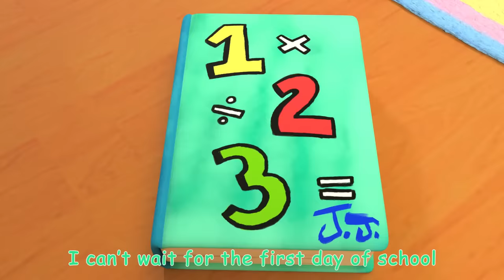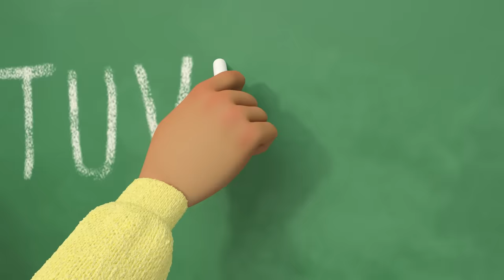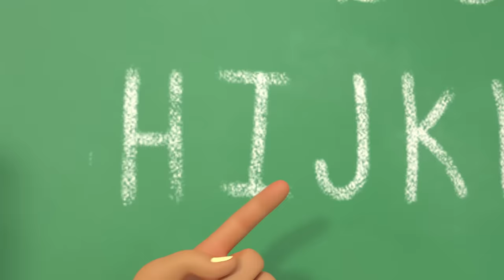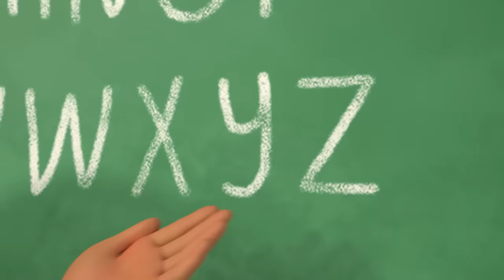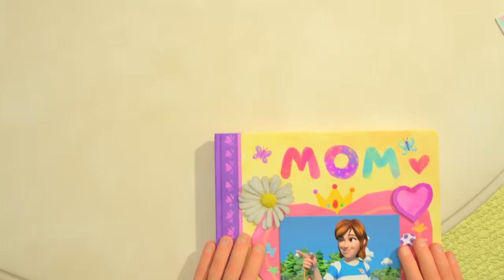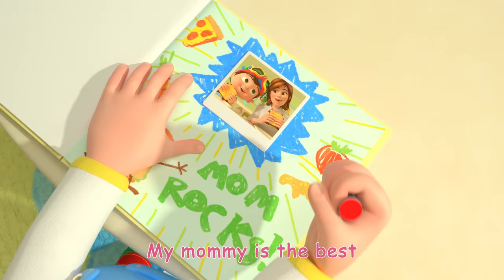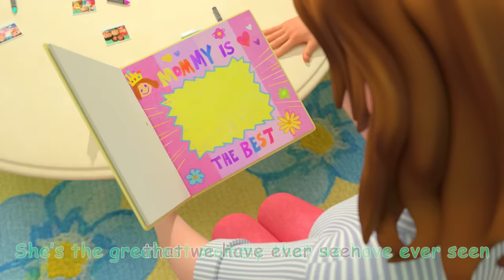Winter Song (Fun in the Snow) + More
Join JJ and the CoComelon family for a marvelous day in the snow! This compilation includes popular kids songs such as 'Deck the Halls', 'Shape Song', 'This is the Way', and lots more!

0:10 Winter Song (Fun in the Snow)
2:47 Deck the Halls
5:19 Shape Song
9:32 This Is the Way
11:52 Getting Ready for School Song
15:08 Daisy Bell (Bicycle Built for Two)
17:33 Car Wash Song
19:54 The ABC Song
23:25 The Ants Go Marching
27:20 My Mommy Song
30:13 Pat A Cake 2
32:36 John Jacob Jingleheimer Schmidt